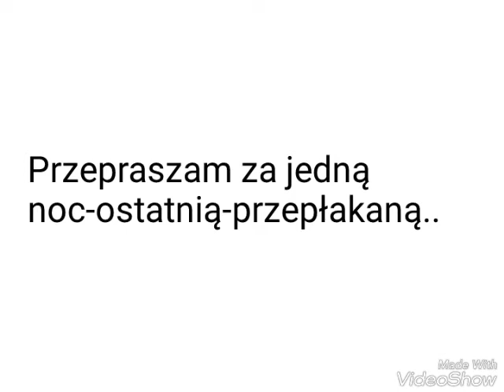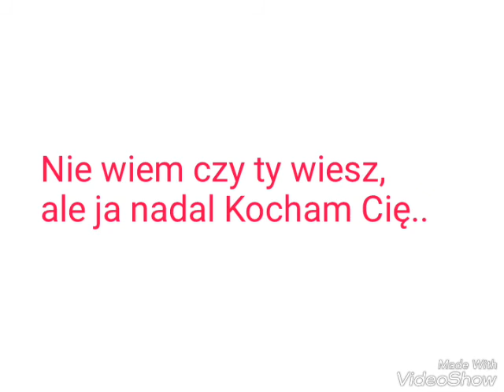Przepraszam😢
Mam nadzieje że się spodoba..
Zapraszać na :
Snapa- kociaraxp
Tytuł piosenki:
AMV- Sad Song